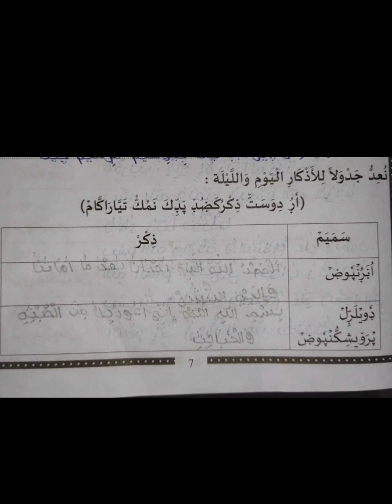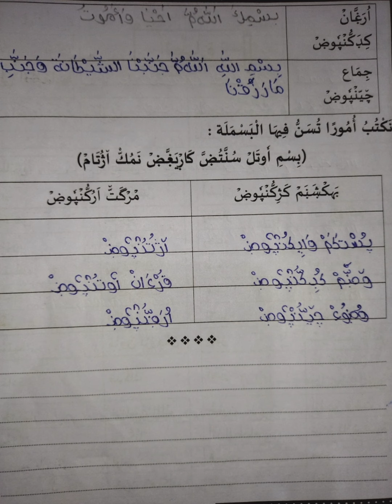6th class 1st chapter worksheet part 2 Madrasa media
next video will be soon